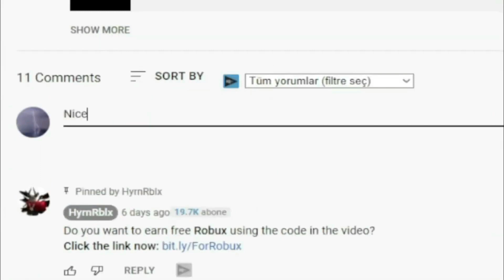*NEW* Roblox Edward the Man Eating Train Codes (2022)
I have put together all the new secret codes of Roblox Edward the Man Eating Train in this video.